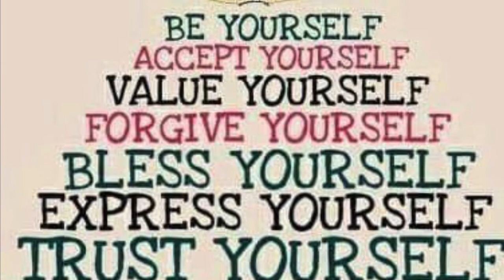MS purposeful water activity